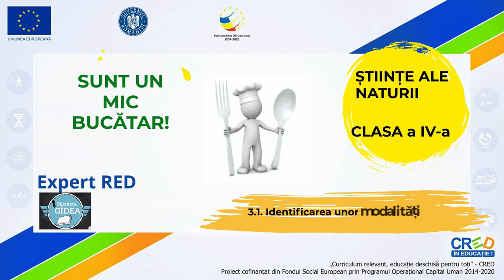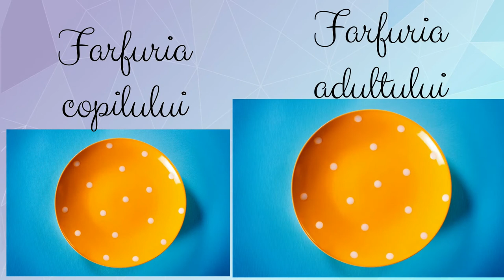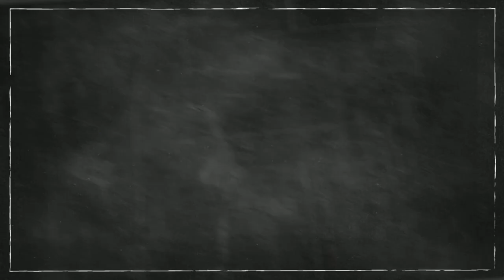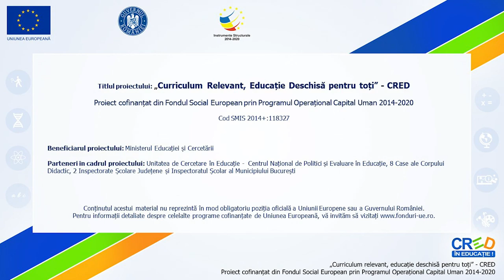Sunt un mic bucătar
Resursa este un videoclip care prezintă moduri de realizare de variante de meniu adaptat vârstei și efortului depus interpretând modele de piramide  alimentare. Resursa face parte dintr-o serie de resurse avand ca temă generală „Cum ai un stil de viață sănătos?”. Copiii sunt foarte curioși și învață experimentând. Metoda experimentală are mai multă forţă de convingere decât oricare altă metodă şi, în acest fel, posibilităţi sporite asupra formării concepţiei ştiinţifice la elevi. Dirijându-i pe elevi să observe lumea înconjurătoare, să mânuiască substanțe și ingrediente şi să interpreteze ştiinţific fenomenele naturii, îi învăţăm să cunoască alimentele, să le consume variat și echilibrat. Resursa se adresează elevilor de vârstă școlară mică, care sunt începători în deprinderea noțiunilor teoretice despre lucrurile care ne înconjoară. Poate fi folosit atît ca suport pentru predarea sincronă cât și ca material folosit pentru studiul individual. Modalitatea de adresare este familiară, directă, încurajându-se astfel studiul individual. Limbajul este simplu, adaptat particularităților de vârstă. Contextul de învățare propus este unul familiar, tocmai pentru a-l transpune pe elev în situații plăcute, cu care este obișnuit, știut fiind faptul că la vârste mici, învățarea se realizează cu precădere pe baza principiului unității dintre senzorial si rațional, adica al intuiției. Explicarea acestor notiuni destul de cuprinzătoare pe întelesul copiilor trebuie realizată folosind cât mai mult suport vizual și limbaj adaptat vârstei.

Autor: NIcoleta Gâdea